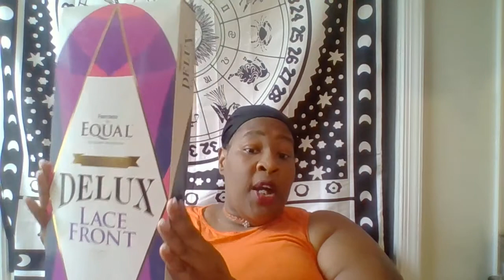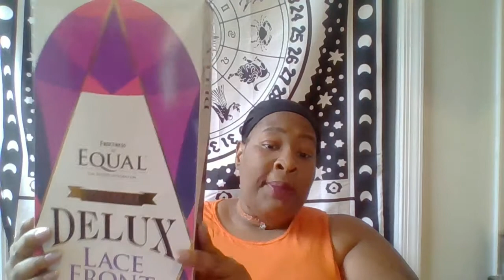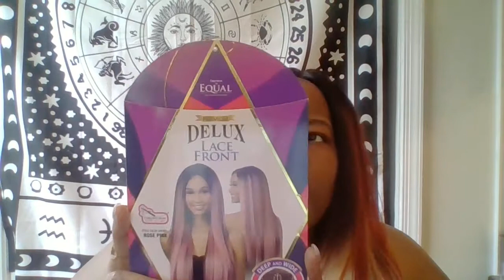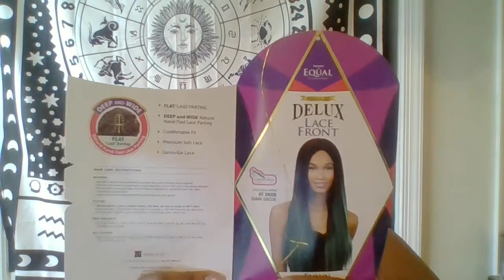FreeTress Equal Wig Review| Collaboration| Premium Delux Lace Front | Color Sunrise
This wig review is a collaboration with A View Is A View he link is listed
FreeTress Equal Synthetic Hair Lace Front Wig Premium Delux Evlyn (SPSUNRISE) # freestress equal lacefront amazon this lace front is beautiful and has a y’all feel. The cons are; it sheds, and the lace is very hard. The love the colors and the front is layered!

Never, live in Silence! Say Something! Tell Someone! Don’t Live In Fear. The darkest things in life for me is living in darkest. 2018 is a new beginning! Push towards, live your dreams out. Build your empire for yourself. Set Goals, Go Forth In Your Destiny!
Make Yourself A Wish List. Cross them off as you get them.

Find what makes you happy! My happy place is color, bling and sparkles.

Centreville, Virginia
20122

Interests
Learning how to apply make up correctly for my skin tone
How to have a successful YouTube Chanel
Home DIY projects
Educate myself on different trips I can take one day
Learn to make different wigs for my age group
Feel comfortable taking airplane rides

Age 51
Height 5,4
Clothing size 3X 22/24
Part-time Student - Northern Virginia Community College studying Early Childhood Education
Daycare Provider Small
New on YouTube
iPhone X to record
Edits through IMovie

Snap Chat - Boss Lady Lexi

*** Free Lyft ride on me $5 in ride credit, download the Lyft app using my referral Hey It’s the most affordable ride in town.